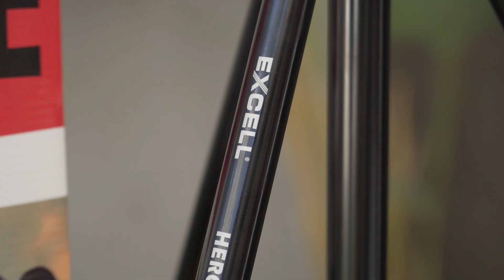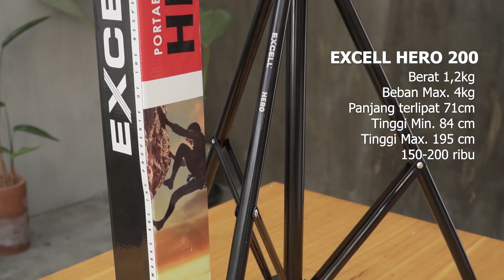Lightstand Super Ringan buat Strobist - Fotoplus CL-190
Buat yang cari lightstand super ringan untuk dibawa traveling atau motret on location, lightstand FotoPlus CL-190 ini pas banget. Saya bahas dikit tentang kelebihan dan kekurangannya. Nantinya saya akan beri review lagi setelah saya pakai beberapa waktu.

Bakal banyak content2 reviews, tutorials, dan tips2 tipis2 seputar fotografi & videografi.